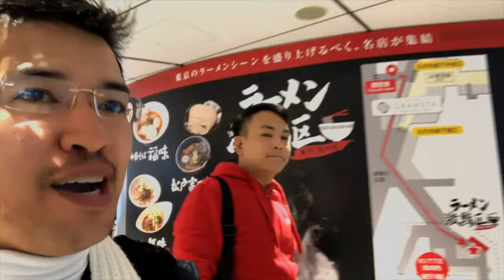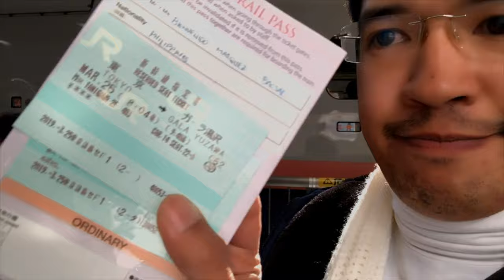Japan - Part 2; Gala Yuzawa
Japan Part 2 - Gala Yuzawa (click HD before watching)..

Sharing video Highlights of our Gala Yuzawa, Japan trip last March 2019.

If you want to experience snow, and you have availed of unlimited JR PASS (railway pass), this is a great option to include in your itinerary in Japan cause they have direct line from Tokyo Station going to Gala Yuzawa. Travel time is less than 3 hrs one way, so definitely a day tour can be squeezed-in in your itinerary. Please do note that Snow in this area is on certain months only, so better check before going.

Activities you can do at Gala Yuzawa Resort:
SNOWBOARDING / SKII– est. 3500 Yen
THE BELL OF LOVE PACK - – est. 3500 Yen
SNOWMOBILE SLEIGH TOUR – 500 Yen
KANJIKI SNOW FUN TOUR – 200 yen
SLEDDING AND SNOW PLAY – 1800 Yen
SNOW TUBING – 500 Yen
SNOW TREKKING ADVENTURE – 3000 Yen
STRAWBERRY FARM PACK – 1950Yen

Unlimited JR Pass for 7 days is around 347SGD (13k pesos). Please note that you need to activate this pass.